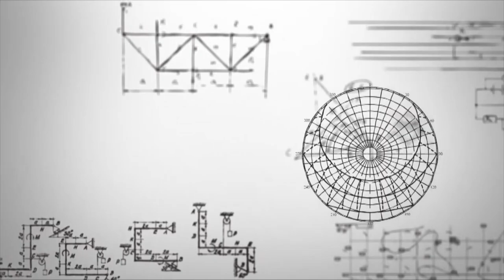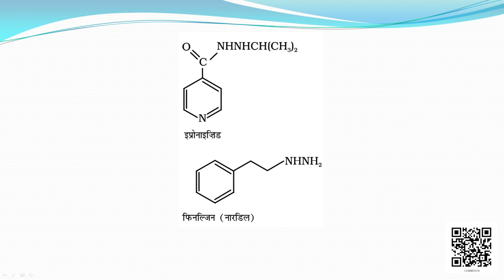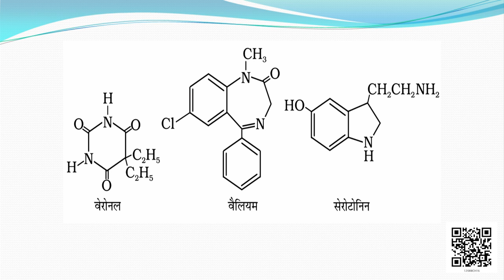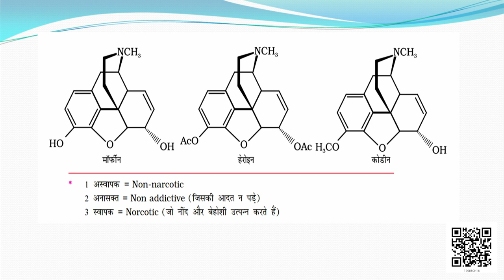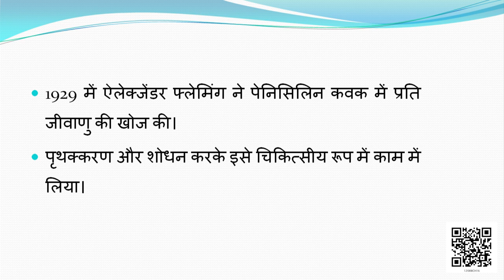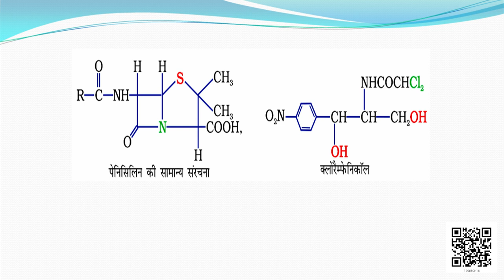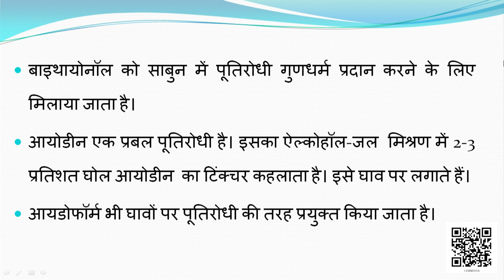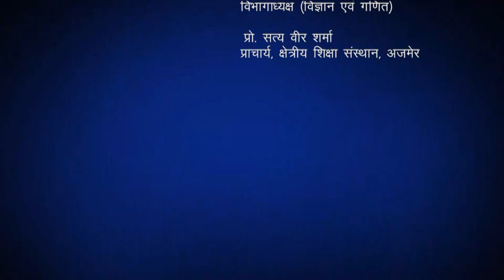Class 12 रसायन विज्ञान : पाठ 16. दैनिक जीवन में रसायन (भाग 2)